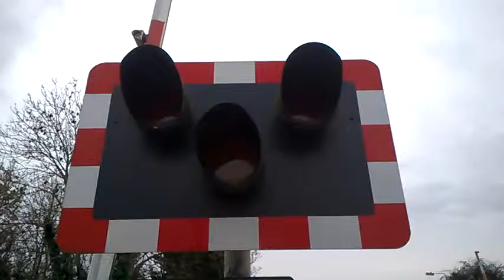Cherry Willingham Level Crossing (19/11/15)